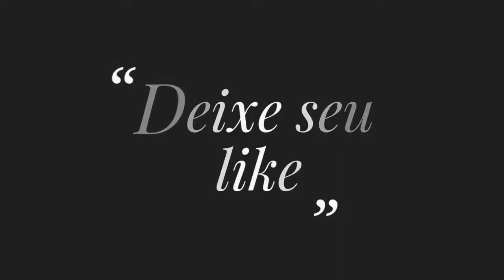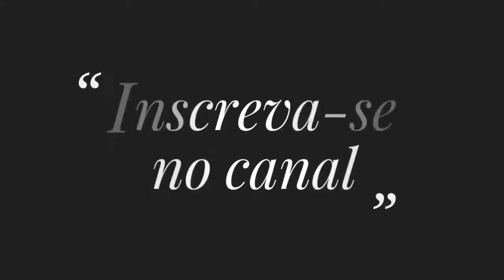Agradecimento 2020 NALDINHO BRAZIL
Obrigado a Deus e à todos vocês, que 2021 seja de muita saúde, sucesso e paz, um grande beijo à você que acompanhou nosso canal neste ano de 2020.
Abraços
Naldinho Brazil.